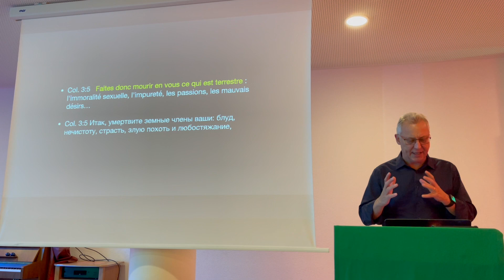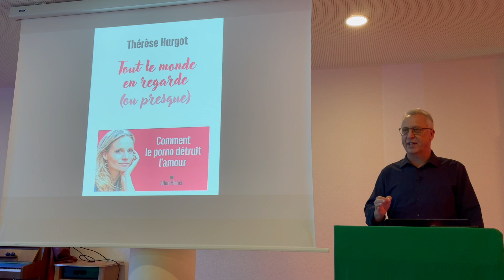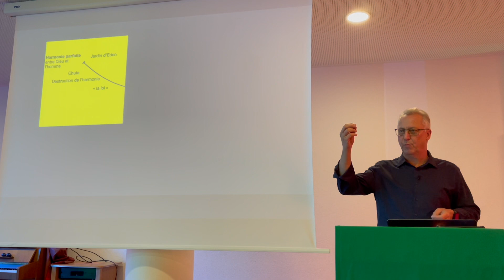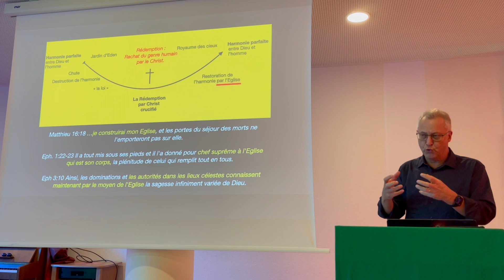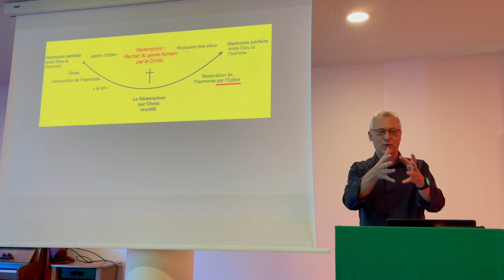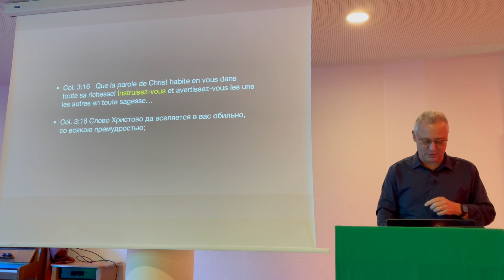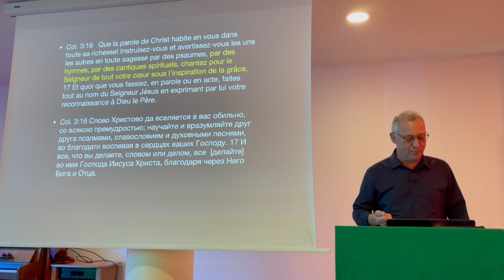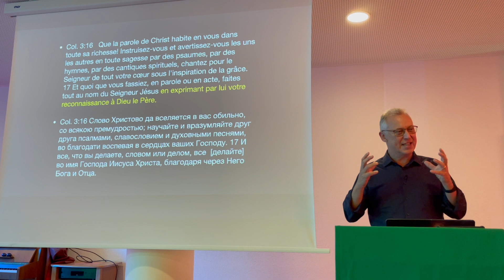Paix de Christ partie 2